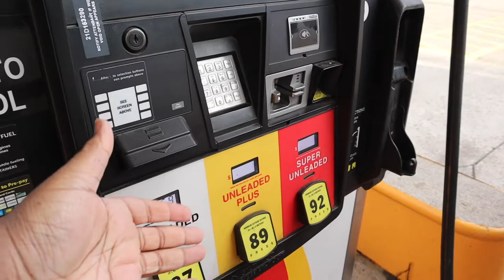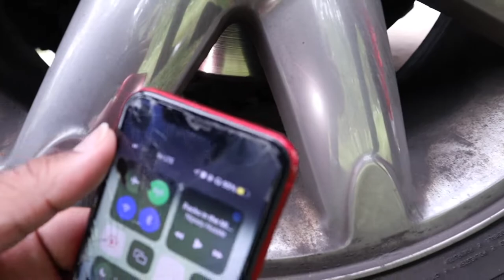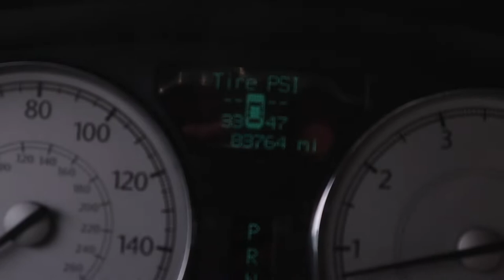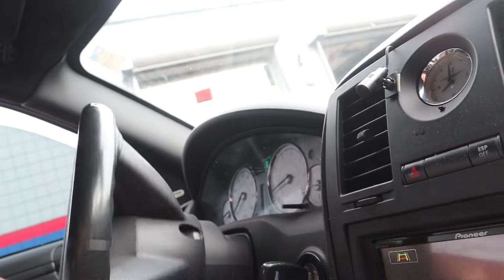I TRAVELED ACROSS THE COUNTRY AND THIS HAPPENED!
I Need All My Supporters To Go Show The Tow
Truck Guy Much Love ⬇️⬇️

Lewis Towing and Recovery, Inc